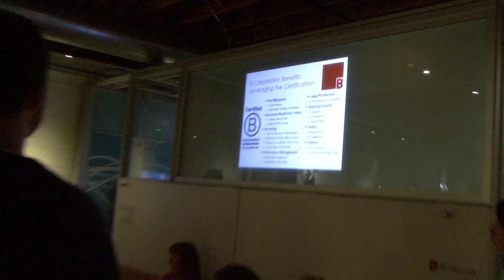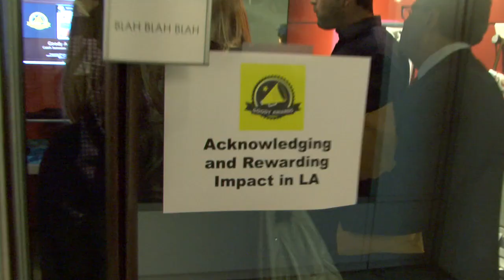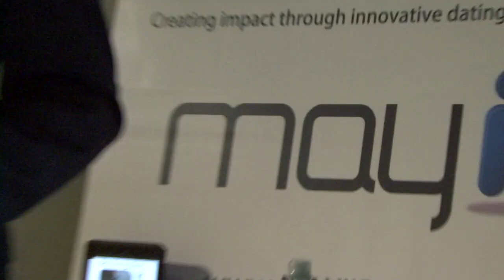2013 Net Impact Los Angeles Kick-off Event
Networking with sustainability, corporate social responsibility, and social enterprise industry leaders

Short-Topic Presentations

FROM OUR PARTNERS

Starting a B Corp
Building a Responsible Business Community in LA
Rewarding Impact in LA
Creating Community Impact Projects
Launching a Responsible Business